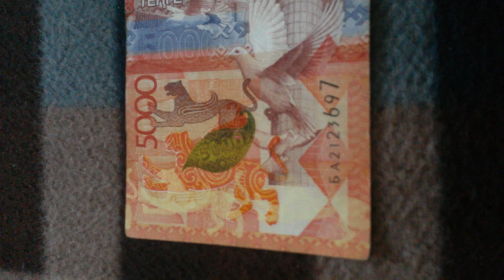БАНКНОТА 5000 ТЕНГЕ № серии БА2123697 на байковой поверхности 27-ого Марта - не так снялось